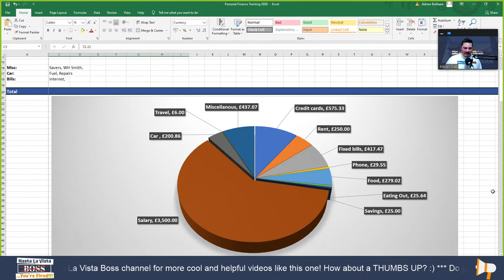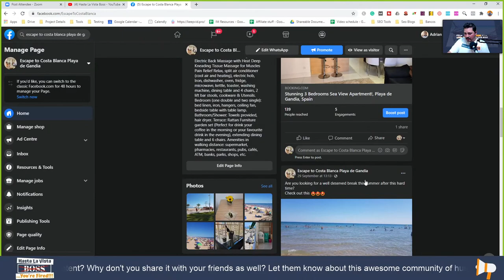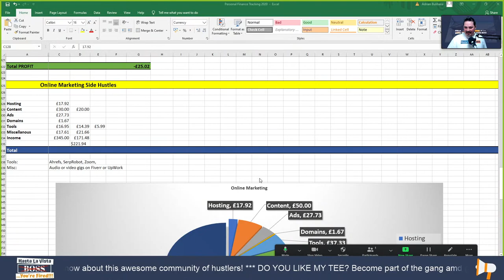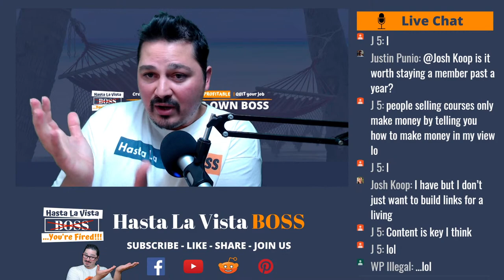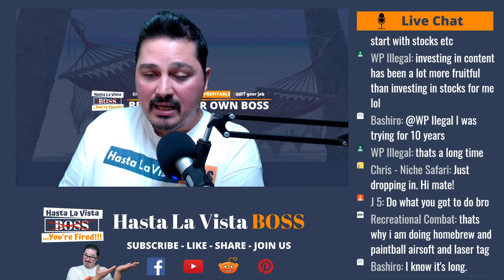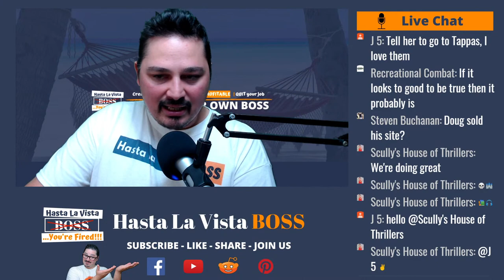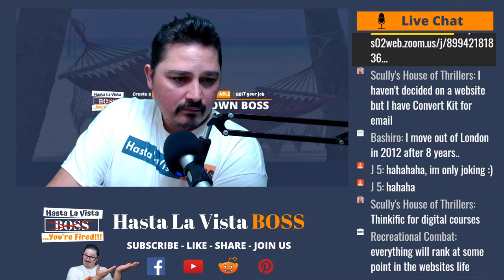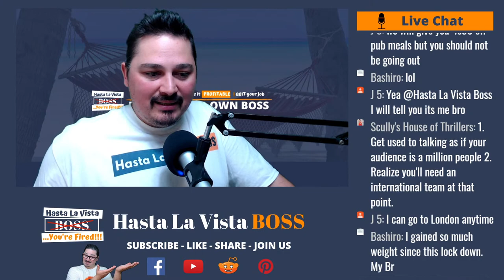💲 Making Money Online - Income Report - September 2020 (ALL MY SIDE HUSTLES)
Income Report September 2020 for Hasta La Vista Boss project
Let's make it together out of the rat race and get rid of our boss!😃

►► Become part of the Hasta La Vista Boss Gang.

Before we go into it, if you need online training on how to make money online with Affiliate Marketing, or if you want to learn ON-Page SEO and more ... check out the links below. These ARE TOP QUALITY COURSES!

1. Learn How To Build A 5 Figure Niche Site With Doug Cunnington

2. Learn On-Page SEO with the SEO Genius, Kyle Roof

3. Learn How To Dominate in Local SEO with Jason Wright

4. Do you want a “Done For You website”? Human Proof Designs might be the perfect solution

5. Try Surfer SEO for $1

6. Get Fast and Reliable Hosting with Siteground

DO YOU LIKE THE VIDEO PRODUCTION? HERE’S MY GEAR:

►► Mic Scissor Arm Stand
►► Laptop Ventilated Stand
►► Studio Lights
►►Light bulbs

WHAT WE’VE TALKED ABOUT TODAY?

Income Reports for Hasta La Vista Boss project
How much money I'm making from the online business
how to quit your job and become your own boss

Because this channel is all about HUSTLERS like YOU and I…

...If you want to QUIT YOUR JOB and work from wherever you want with the schedule that you choose and all that good stuff, one of the ways to do that is to start a business of your own. A business isn't a way to get rich fast though.

I’m not here to sell you some bullshit dream, I am here to talk business, genuine business.

A business could be your escape from the Rat Race, achieve FREEDOM, and live the life that you want, that YOU DESERVE.

is simply when you learn to do these 3 things really well:

1) Creating or finding great products/services to sell.
2) Putting those products in front of the right customers.
3) Giving those customers a great reason to buy.

And each person will have their own journey to get TO THE TOP with a LOT of hard work & sacrifices along the way.

ARE YOU READY??? Let’s do it then!

On this channel, we discuss all topics in regards to How to make money online (with a sprinkle of motivation thrown in too)!

* Tutorials on how to use Marketing Tools
* Learn how to make money online with various online business models
* Sales psychology tactics to increase conversions & get customers to buy from you & to click on your links
* SEO (Search Engine Optimization)
* CRO (Conversion Rate Optimization)
* Honest Training and Online course Reviews (That I personally go through)
* Tool Reviews (That I personally use or used in my business)